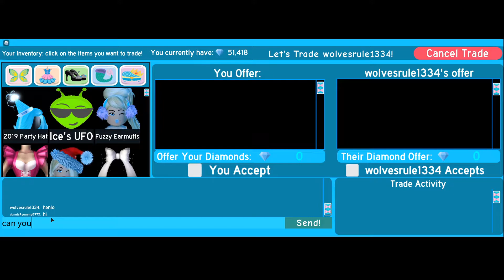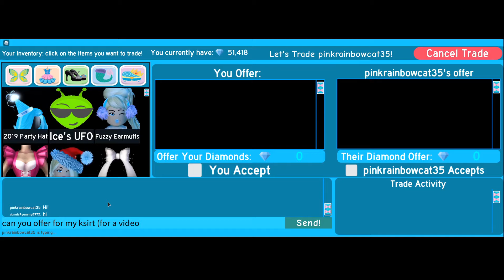seeing what pepole offer for my SF skirt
what i offered for teh SF skirt is 35k dimond heirloom corset and bunny slipers